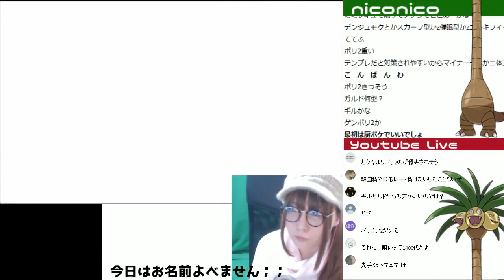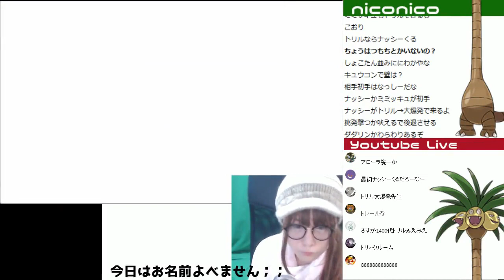【ポケモンサンムーン実況】シングルレートでガチ勢を目指す色違い「ミミッキュ」VS「ポリゴン2」#2【顔出し】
ポケモンSM攻略したので最新情報や裏技、小ネタを動画にしつつ
厳選してレート対戦しポケットモンスターサンムーンを楽しんでいきます！

攻略後は厳選してレート対戦します( •̀ω•́ )！

●ポケモンサンムーン　ポケットモンスター　サン・ムーン　Pokémon Sun and Moon
●任天堂
●3DS